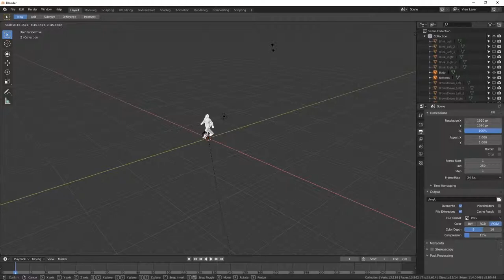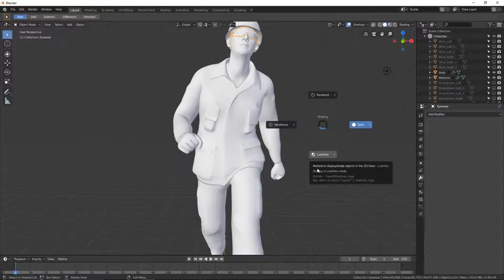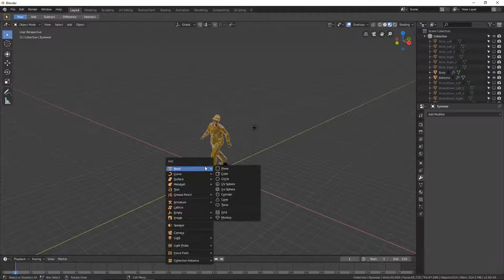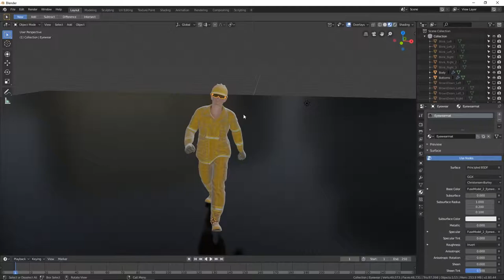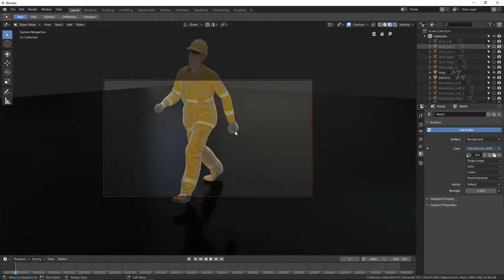How To Use Genesis Pose Library With Blender and Eevee Renderer - Tutorial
Today we will learn how to use my Free Genesis Pose Library with Blender and Eevee Renderer

Faceebook - R3imagine
Behance - amarshindebiz
Vimeo - Ax_Reimagine